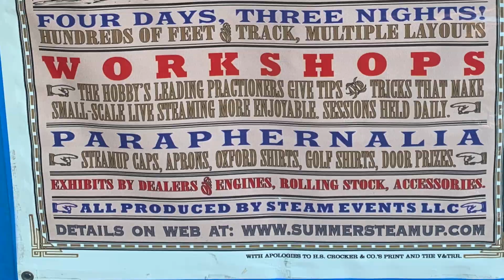Little Steamup 22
Small scale steam up in Lodi, CA July 2022